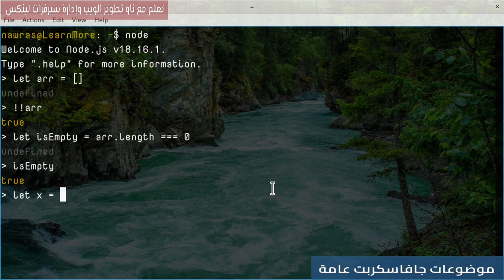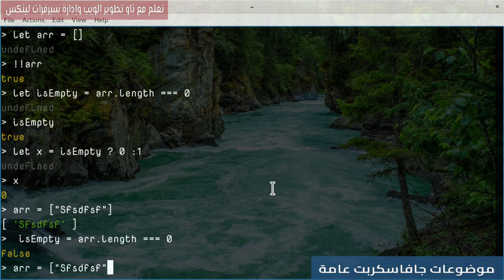التحقق إذا كانت ARRAY فارغة | Is Array Empty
إذا كنت ترغب في معرفة ما إذا كانت الـ array فارغة أم لا في لغة JavaScript، يمكنك استخدام خاصية length للـ array. إذا كانت قيمة length للـ array تساوي 0، فهذا يعني أن الـ array فارغة.
فهرس الدرس:
00:00:00  مقدمة الدرس
00:00:10 !!arr
00:01:14 arr.length === 0